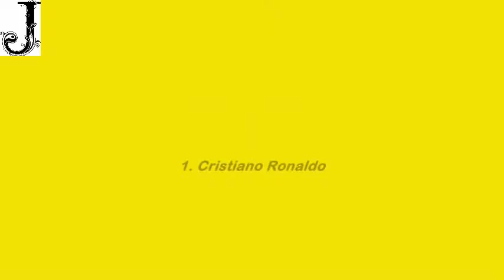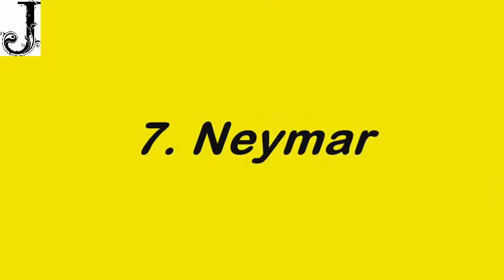Top 10 Most Richest Footballers 2014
1. Cristiano Ronaldo

Richest Footballers 2014famous Portuguese footballer, who is also the Most Popular Athlete in the World. Ronaldo has topped the listwith total earning of 44 Million USD. Ronaldo has commercial deals with several companies, he is receiving 21 million USD through these deals. so he is the most wealthiest footballer in 2014.

Also Read: Top 10 Most Expensive Transfers in Football History

Total Earning Earning Via Salary/Winnings Earning Via Endorsements
44 Million USD 23 Million USD 21 Million USD

2. Lionel Messi

Top 10 Most Richest Footballers 2014Barcelona’s star player, widely acknowledge as Greatest Soccer Player, though he is only 26 year old. Massi proving his greatness day by day. gaining a lot of fame and acknowledge, he is also making some money. Messi’s total earning 41.3 Million USD, making him 2nd richest soccer player in world. as you can see in the chart below, that he is making half of his money through commercial endorsements.

Read Also: 12 Most Inspirational Athletes In Sports History

41.3 Million USD 20.3 Million USD 21 Million USD 1-Top 10 Most Common Signs of Pregnancy